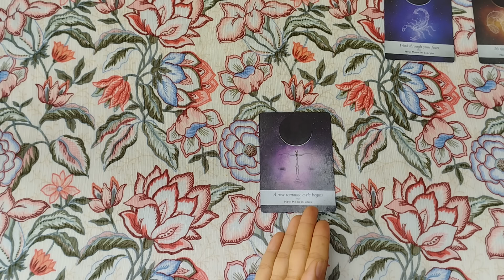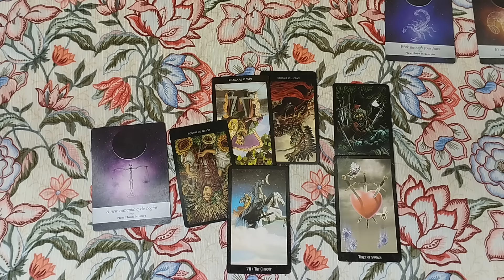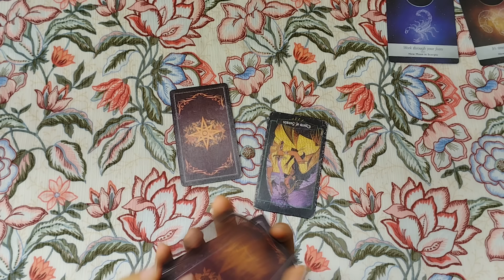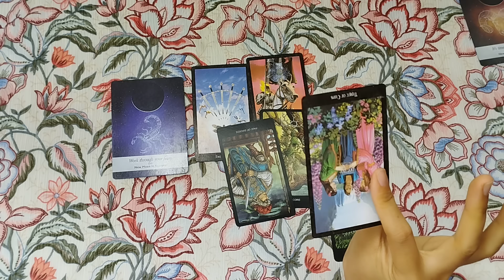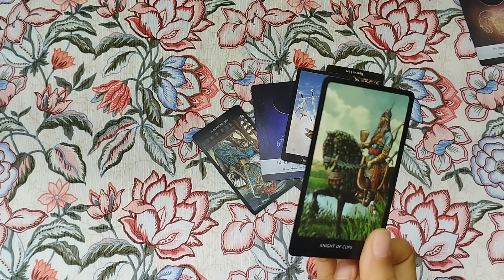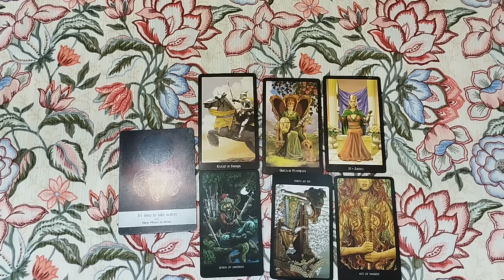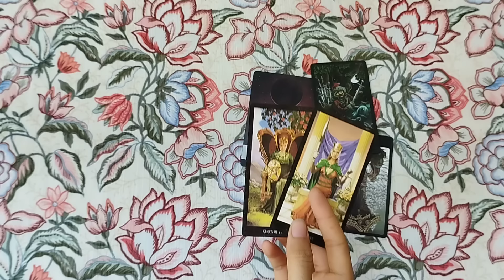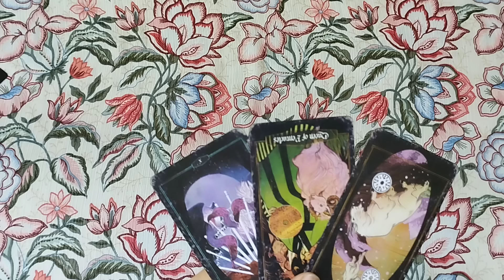Tarot chọn tụ: MỌI NGƯỜI NỂ BẠN, KÍNH BẠN, HAY SỢ BẠN? 🥰😶‍🌫️🥶Tarot Xuân Thúy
Mong rằng trả bài lần này sẽ giúp ích cho bạn 🙆🏻‍♀️💐
MỐC THỜI GIAN LỰA CHỌN TỤ BÀI ( TÍNH TỤ TỪ TRÁI QUA PHẢI):
TỤ 1: 00:40
TỤ 2: 14:40
TỤ 3: 28:15